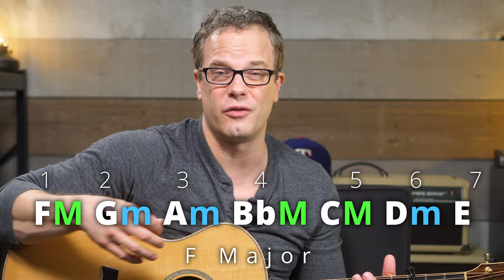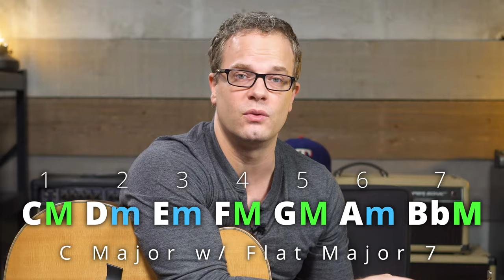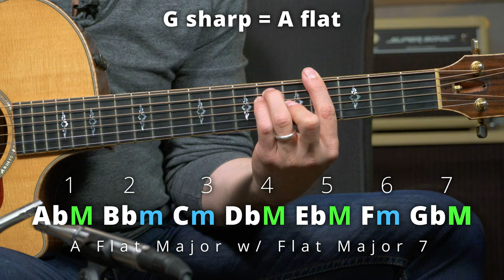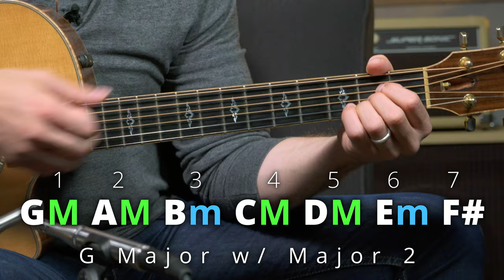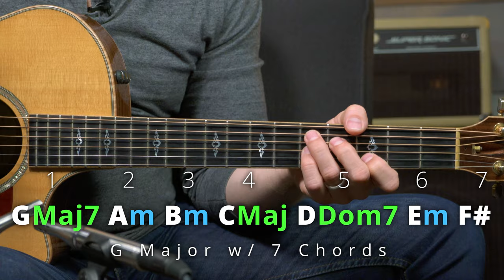Write AWESOME Songs With Your Guitar Chord Library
Ready to level up your playing? Enjoy your free 7-day trial to Guitareo! 🔥🎸

Over the past couple months I released “20 Chords Every Real Guitar Player Needs To Know”, and “20 Chords Every Intermediate Guitar Player Needs To Know”. While it’s great to have a big library of chords you know, the important next step is to know what to do with them!

Let’s take a look at some of the greatest songs of all time to see how those chords relate to each other. By using these songs as a guide you can start creating your own chord progressions for your own music!

Diatonic Chord Progressions:
Have You Ever Seen the Rain by CCR
Let It Be by The Beatles
Thinkin’ Out Loud by Ed Sheeran

Using Suspended Chords:
Pinball Wizard by The Who
Free Fallin’ by Tom Petty

Using Non-Diatonic Chords:
Somebody to Love by The Blues Brothers
American Idiot by Green Day
Wake Me Up When September Ends by Green Day

7th Chords:
Autumn Leaves